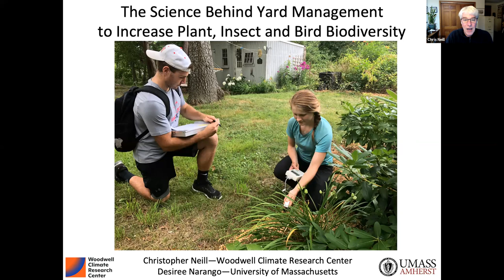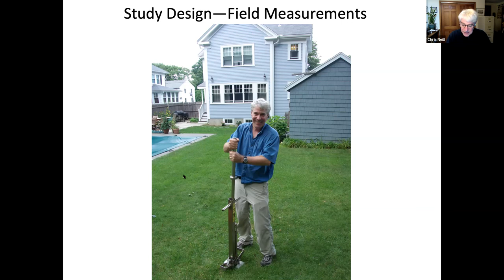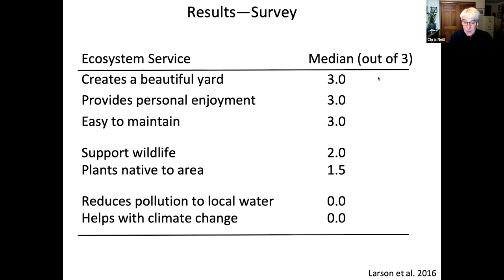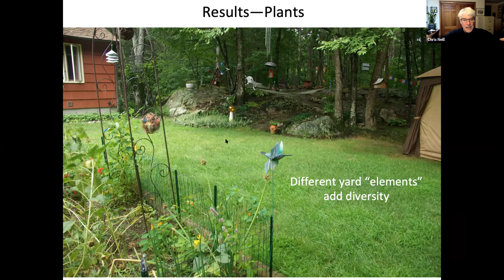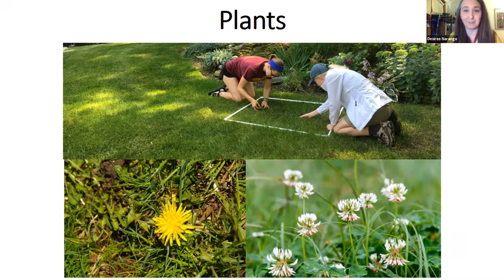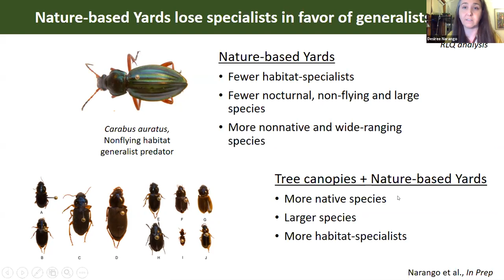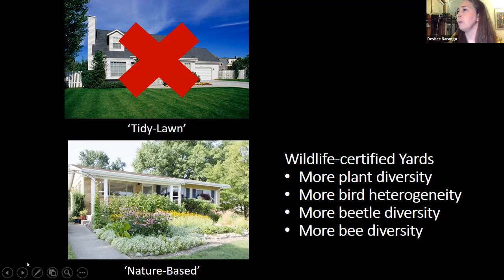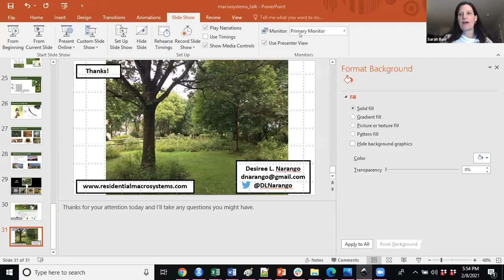LLNF Science Pub - Yard Futures Project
The Yard Futures Project: The science behind yard management to increase plant, insect, and bird biodiversity

Originally recorded Monday, February 8th, 2021.

A growing number of ecological field studies of residential yards show that promoting landscaping characteristics such as increased tree cover, reduced mowing and higher proportions of native plants create urban food webs that support diverse and abundant insect and bird communities. Drs. Desiree Narango and Chris Neill participate in a national research project that studies the effects of different yard management styles across six US cities, including Boston. This project measures how microclimates, soils, and, plant, insect and bird communities vary under intensive ("lawn-centric"), passive, and wildlife-friendly yard management across all the cities. Narango and Neill will present findings from this study and discuss how this new science can be translated into biodiversity-promoting practices by homeowners in individual yards.
Desiree Narango is a conservation biologist who studies plant-animal interactions and the ecology of plants, insects, and birds in highly human-dominated urban and agricultural ecosystems. She is currently a Smith Conservation Fellow at the University of Massachusetts, Amherst.
Chris Neill is an ecosystem ecologist who studies land use change, land use effects on water quality, and the dynamics of plant communities in grassland, wetlands, and urban ecosystems. He is a Senior Scientist at the Woodwell Climate Research Center in Falmouth.